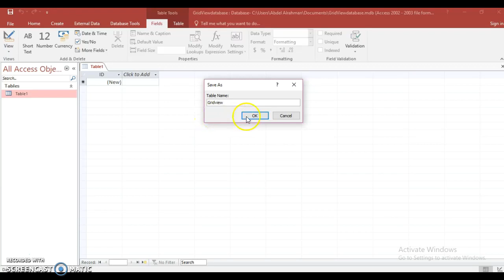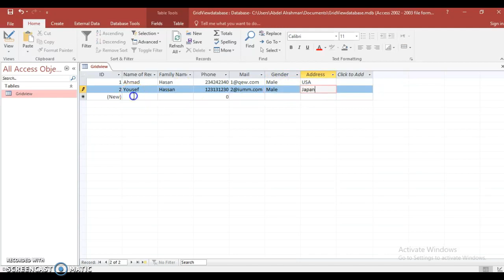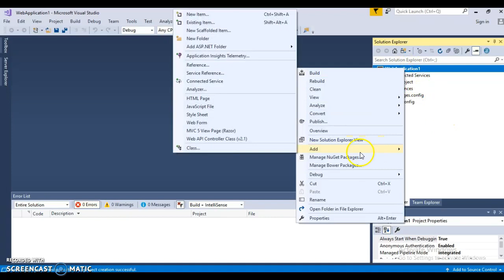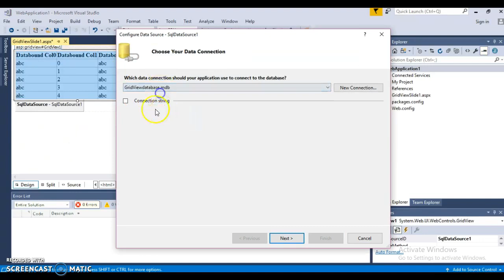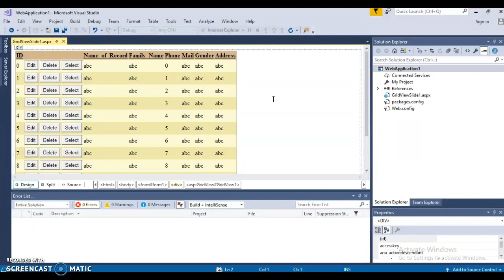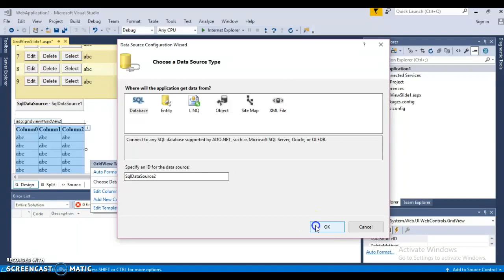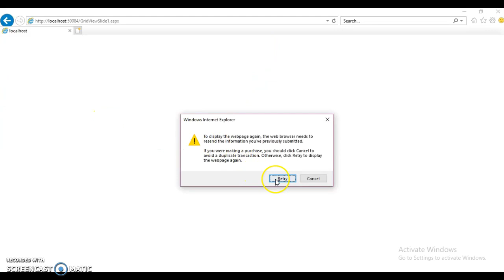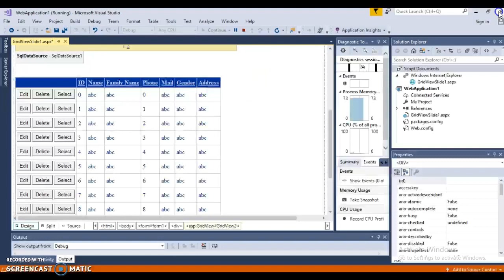MS access Grid view